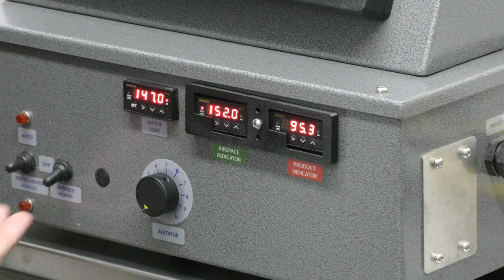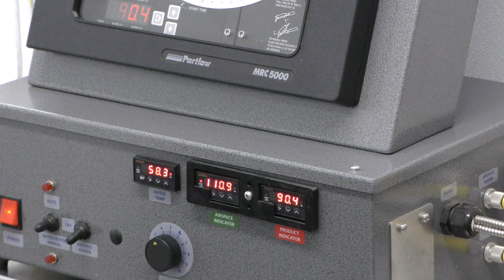The Cheese making process at Ye Ol'son Cheese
This is a complete cheesemaking walkthrough from start to finish at my micro cheese plant.